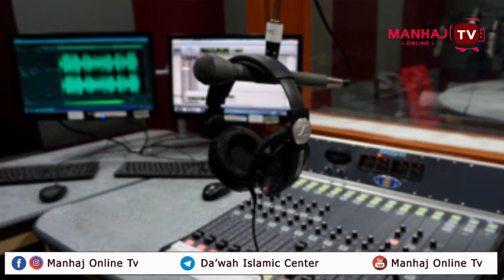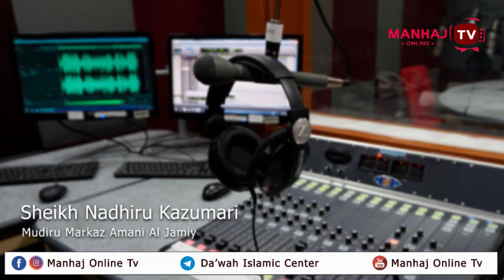Nasaha kwa Wanafunzi - Sheikh Abuu Nuwairah Nurdini Siminda.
Ni ziara ya Sheikh kwa wanafunzi wa Markaz Da'wah Islamic Center iliyopo kigamboni, Dar Es Salaam - Tanzania.

Kwa faida zaidi usisite kututembelea katika mitandao yetu ya kijamii @manhajonlinetv